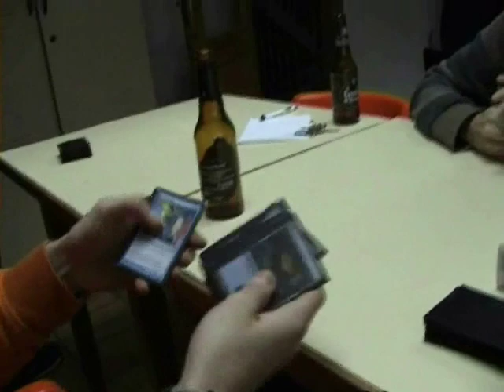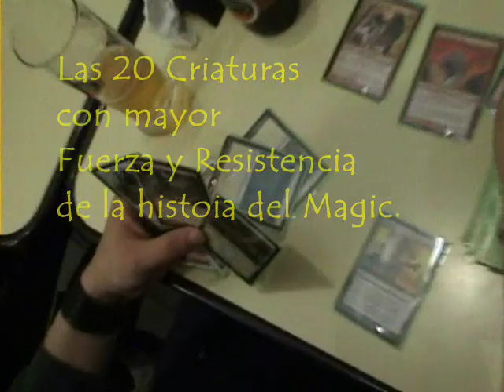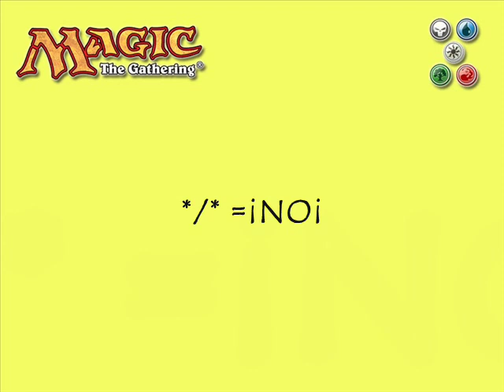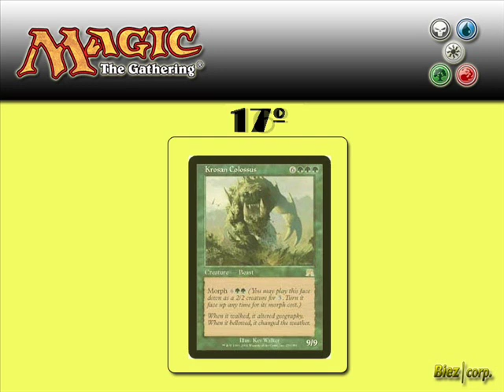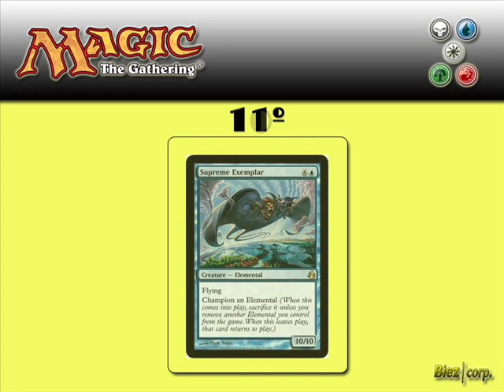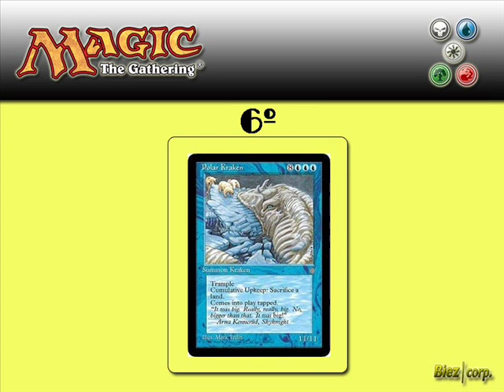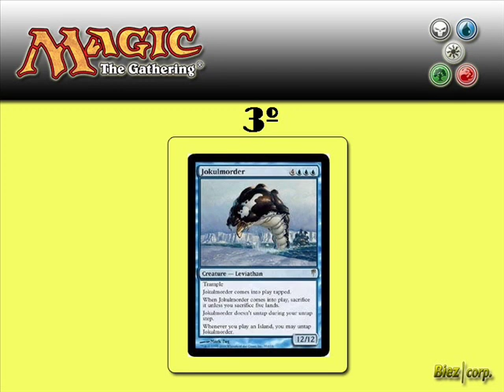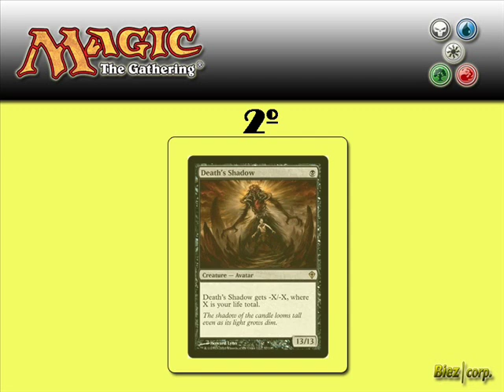Biez Corp.- Las 20 criaturas con mayor Fuerza y Resistencia de la historia del Magic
Tal vez no tenga mucha calidad tecnica, pero tenia ganas de hacer un video para rendir homenaje aesas cartas que ten echo gaar tantas partidas de Magic.

No son las mejores, pero si las mas Grandes¡¡¡¡¡¡¡